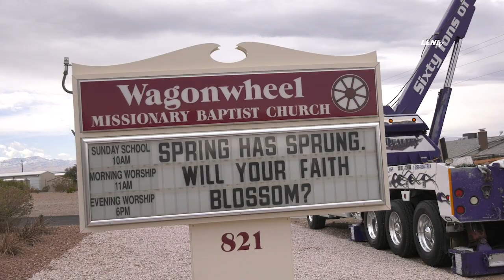Tow Truck Procession for Ryan Billotte Part 3 | HENDERSON, CA 3.13.21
HENDERSON, NEVADA - Local Las Vegas Tow Truck drivers gathered Saturday morning at Sunset Station in remembrance of their fallen colleague Ryan Billotte.  Ryan was killed in the line of duty on March 9, 2021 in a hit and run accident. The tow truck drivers and Ryan's casket were then escorted by NHP and Henderson PD in procession to Wagon When Church. The overwhelming message the tow truck drivers wanted to pass on to the public is when you see an emergency vehicle on the side of the road with beacon lights flashing to PLEASE slow down and/or Move over.